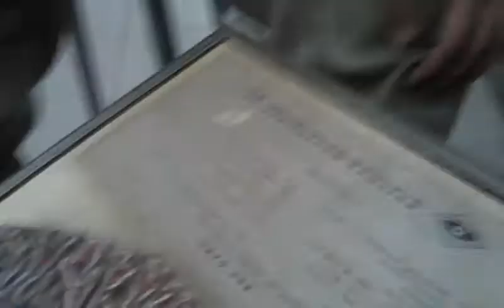Dvelopment Of Embryo Model | Embryo Model For 1st Year Ospe and Viva | KMC | AMC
Medical Library presents Embryo Model/ Developing Embryo Model/ Embryo model  explained for viva and ospe for MBBS students.Medical library Presents All type of medical data/stuff for MBBS/BDS students which help the students in there ospe and vivas.